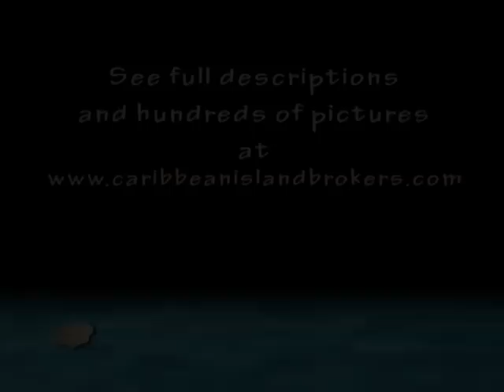Katafanga Landscape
A walk around Katafanga Island to view the landscape of the island.